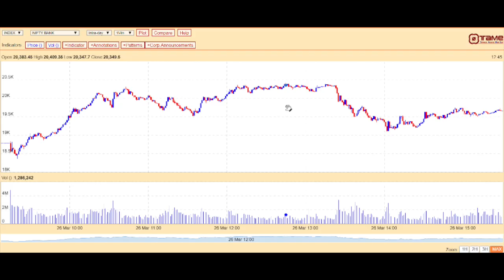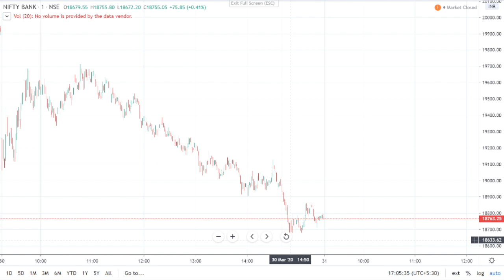Share Bazaar: Kal ke Bazaar Main Kya Karein with CA Rakesh Singhal घर बैठे शेयर बाजार से करें कमाई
Title : Kal ke Bazaar Main Kya Karein :
30/03/2020
To Pehle baat Karte Hain Aj yaani 30th March Ke Bazaar Ki.
Today Nifty Opened at 8386 then Touched High of 8576 but after that slowly profit Booking started and Nifty touched a low of 8244 and finally Nifty closed at 8281.
Today Nifty Chart :

Kal Yani 31th March ke liye, Nifty can move in a range of 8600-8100.
Bank Nifty :
Today Spot NiftyBank Opened at 19254 then Touched High of 19716 but after that slowly profit Booking started and NiftyBank touched a low of 18669 and finally closed at 18759.

Kal Yani 31th March ke liye, Niftybank can move in the range of 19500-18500.
Iske Sath hi Agar Aap apne kisi Particular stock per hamse kuch Puchna chahte hain to please comment box main stock ka name, Qty, Purchase price, Holding Period likhe to hum agle episode main unke Jawab Dene ki kosis karenge.
Hamere Videos ko Dekhte Rahe, Ghar Per hi Rahe, Surakshit Rahe.
Thanks.